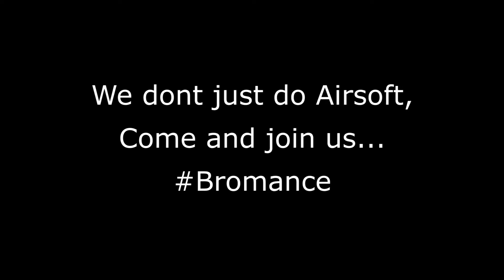Partial Solar Eclipse 2015 | Aberystwyth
This video was filmed by AberAirsoft.